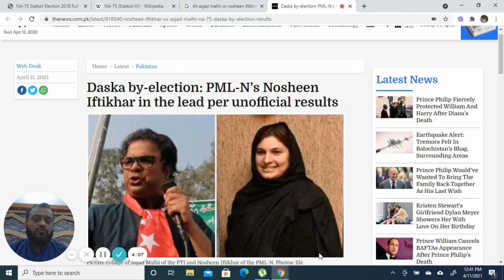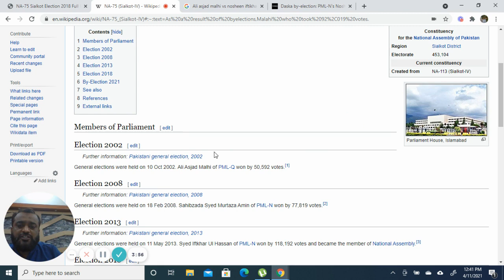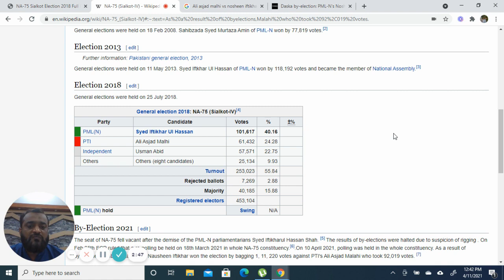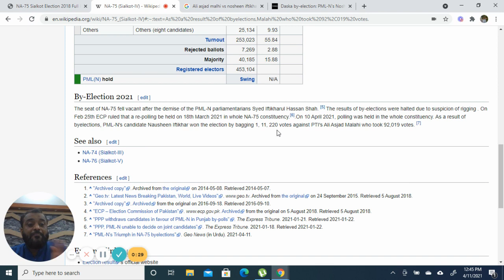PMLN won NA75 Daska By Election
My videos are basically on sophism,spiritualism and books of Hazrat Abu Anees Muhammad Barkat Ali Ludihanvi QSA.Recently am doing his famous book"Anta Habibi Ya Rasool Allah SAW".
Secondly my videos on Pakistan political scenario, its economy and its people.
Thirdly my videos on Cricket and on Pakistan Army.